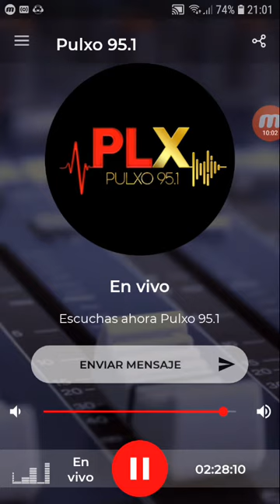coki ramirez en fernet con coki pulxo parte 9 19-09-2019